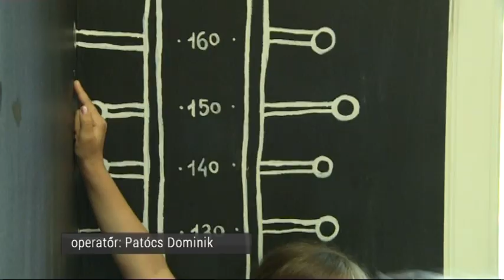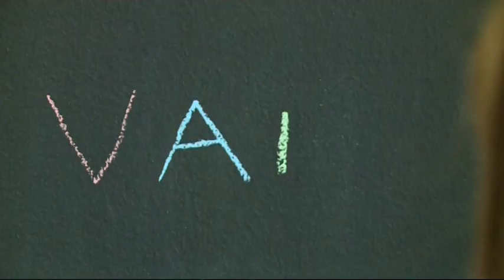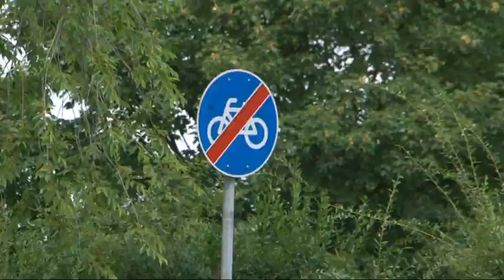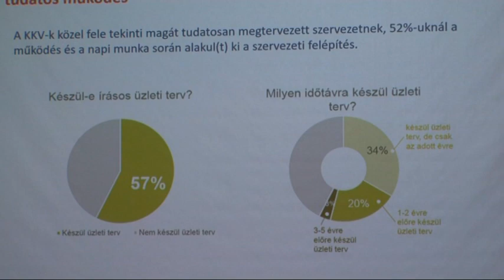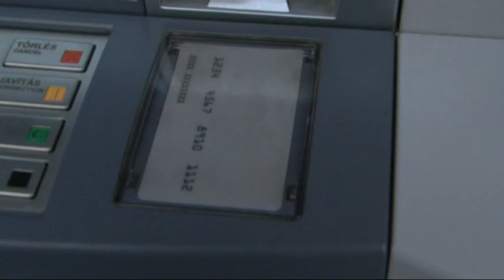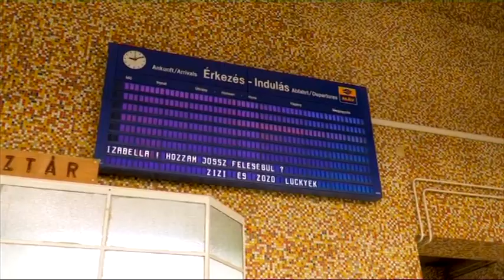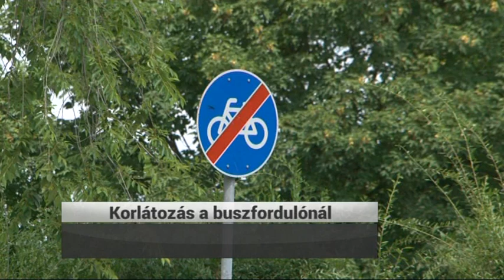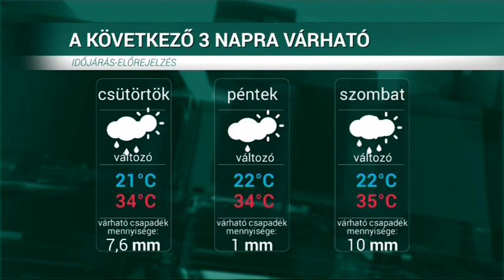HÍRÖS HÍREK (2019. június 19.)